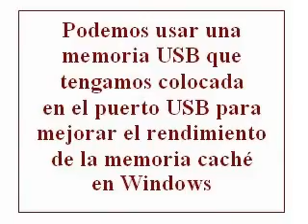ML 27683047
Video Migrado